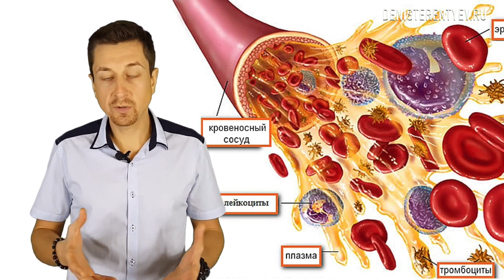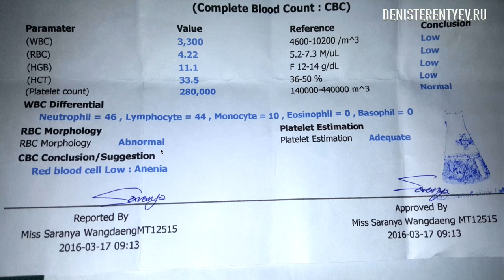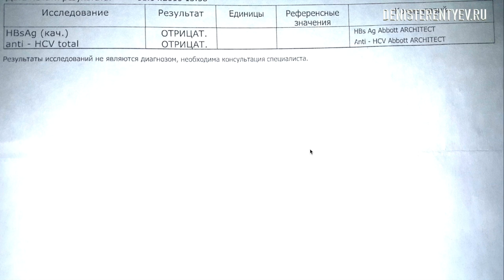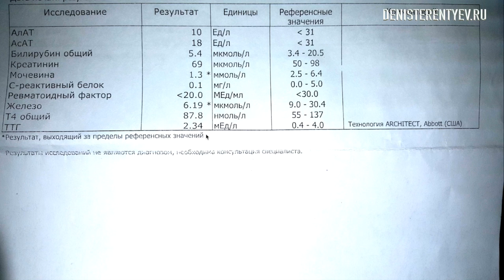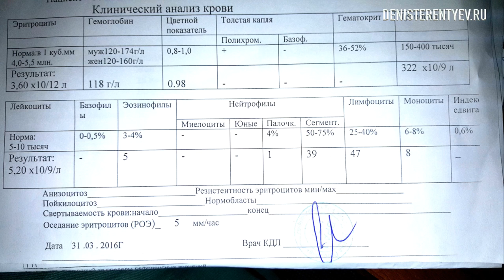СТРАШНАЯ ИСТОРИЯ О ВИТАМИНЕ Б12 СО СЧАСТЛИВЫМ КОНЦОМ (Дефицит B12)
Хотите больше видео? Ставьте 👍 и пишите свои комментарии ниже!

🎓Курсы и книги по сыроедению от Дениса Терентьева со скидкой (полные версии) стать обладателем можно только